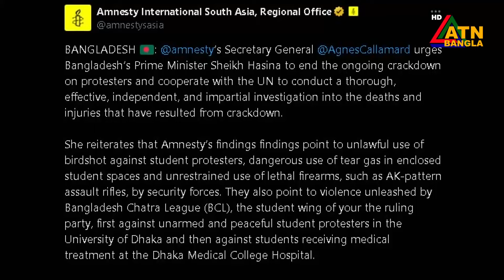গণ গ্রেপ্তারের নিন্দা জানিয়ে অ্যামনেস্টি ইন্টারন্যাশনালের খোলা চিঠি | Amnesty International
গণ গ্রেপ্তারের নিন্দা জানিয়ে অ্যামনেস্টি ইন্টারন্যাশনালের খোলা চিঠি